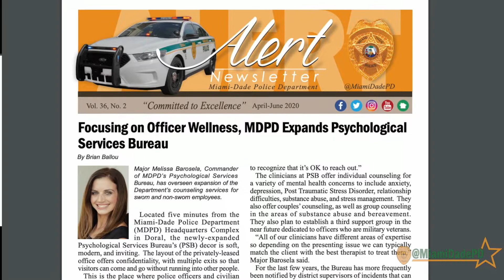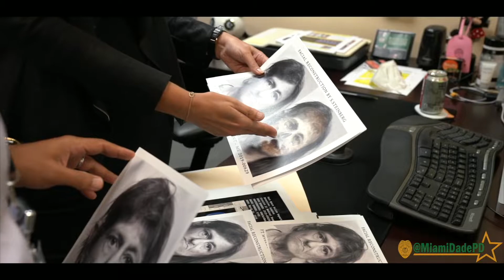MDPD's Week In Review (8-7-20)